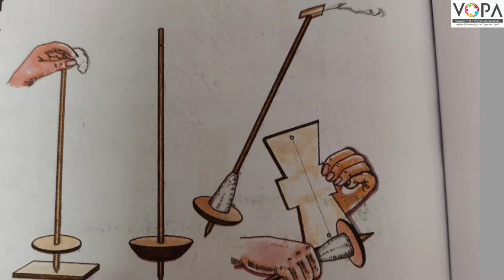3rd | खेळू करू शिकू | Chap 9 | ऐच्छिक उपक्रम - वस्त्र | टकळी | V7 | V-School